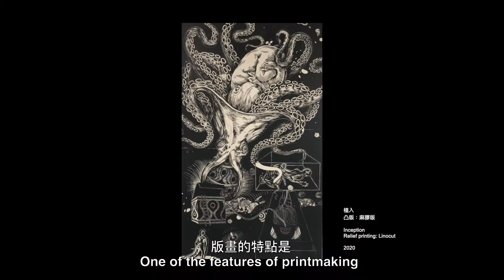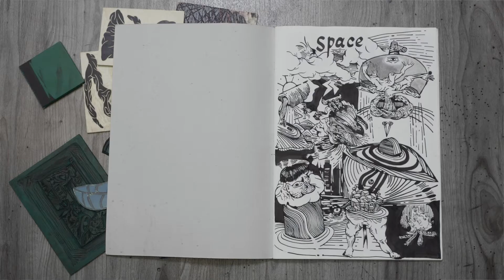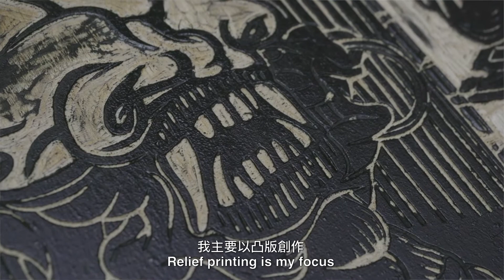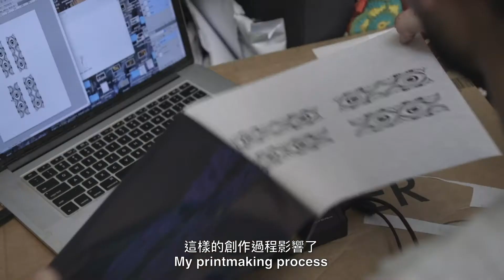【李寧的麻膠版畫 Linocut Print by Li Ning】20/20香港版畫圖像藝術展Hong Kong Print Art Exhibition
藝術家簡歷 Artist Biography

李寧（1992 -），2019 年完成澳洲皇家墨爾本理工大學藝術文學士課程，主修繪畫。作為藝術家與紋身師，李寧形容紋身有如在身體作畫，而他的版畫作品也透露出熟練的繪圖技術。他曾獲香港版畫工作室年獎（2018-19），其作品多呈現複雜精巧的構圖。

Li Ning (1992 - ) completed the Bachelor of Arts (Fine Art) programme at the RMIT University, Australia in 2019, majoring in painting. As an artist and tattooist, Li Ning describes tattoos as paintings on the body. His prints also reveal his advanced drawing techniques. He was awarded the Hong Kong Open Printshop Award in Printmaking (2018-19), and his works present complex and intricate compositions.

20/20香港版畫圖像藝術展
香港文化博物館
2020年10月7日 – 2021年9月6日
免費入場

康樂及文化事務署及香港版畫工作室聯合主辦
香港文化博物館及香港版畫工作室聯合籌劃

20/20 Hong Kong Print Art Exhibition
Hong Kong Heritage Museum
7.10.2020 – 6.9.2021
Free Admission

Jointly presented by the Leisure and Cultural Services Department and the Hong Kong Open Printshop
Jointly organised by the Hong Kong Heritage Museum and the Hong Kong Open Printshop

影片製作 Video Production

導演 Director
黃淑賢 Elaine Wong

攝影 Videographer
黃慧心 Winsome Wong Dumalagan
簡宏業 Kan Wang-yip
王兆瑜 Wong Siu-yu
王樂軒 Wong Lok-hin, Dino
李仲賢 Nepoleon Lee

收音 Sound
盧可兒 Connie Lo
袁瀚軒 Yuen Hon-hin

燈光 Lighting
王駿旻 Wong Chun-man, Francis
周德宇 Chau Tak-yu
王兆瑜 Wong Siu-yu

剪接 Editor
黃淑賢 Elaine Wong

開場動畫 Opening Animation
朱映寧 Chu Ying-ning

文字記錄 Transcript
蔡盈楓 Choi Ying-fung
蔡寶賢 Choy Po-yin

字幕 Subtitle
王兆瑜 Wong Siu-yu
霍志鋒 Fok Chi-fung